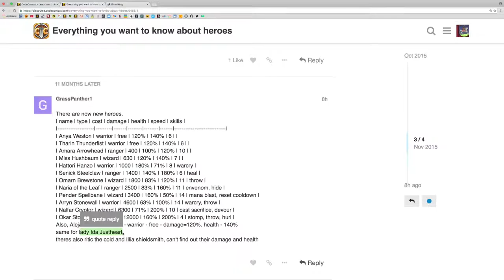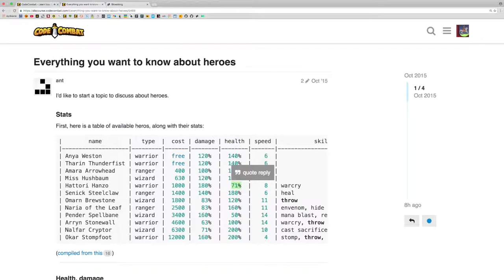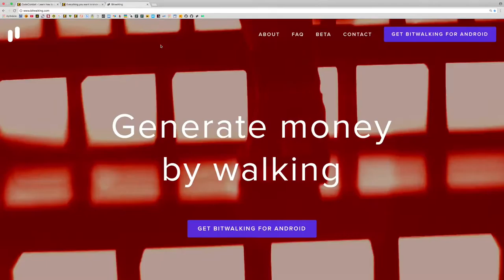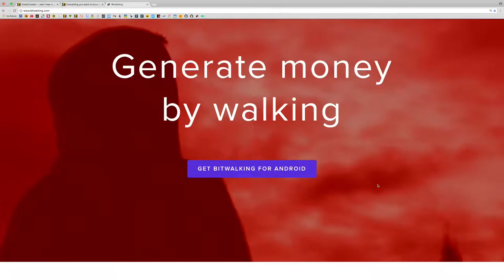94.časť ☞ Znaky a náznaky ║CodeCombat Python║ Programovanie s Yetim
Unikni z oblasti, zatiaľ čo tvoji spojenci zadržiavajú vlny orgov !